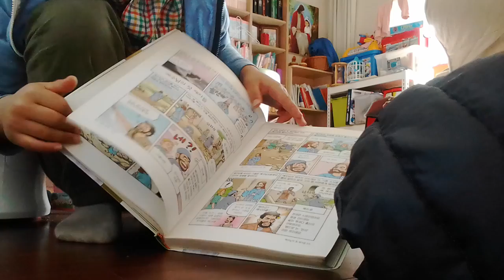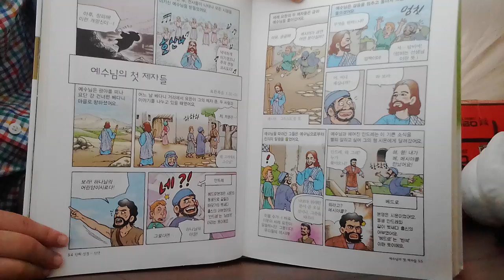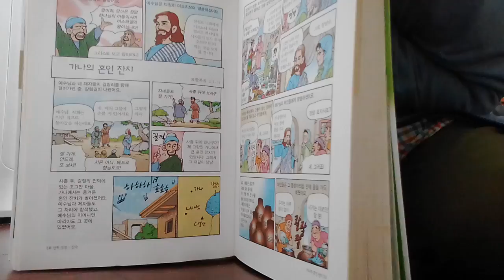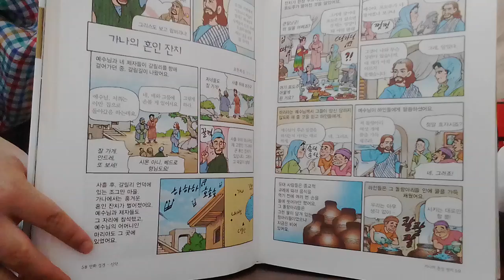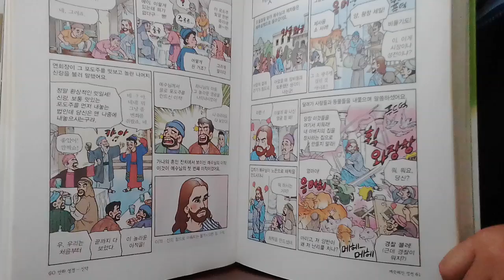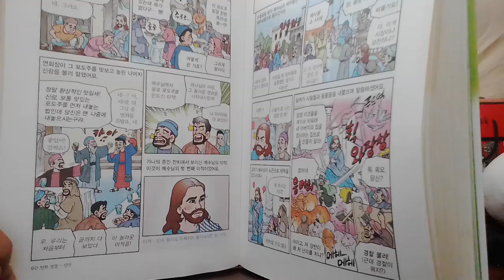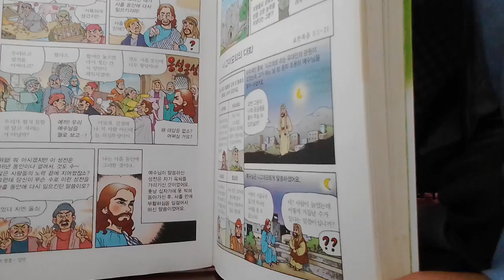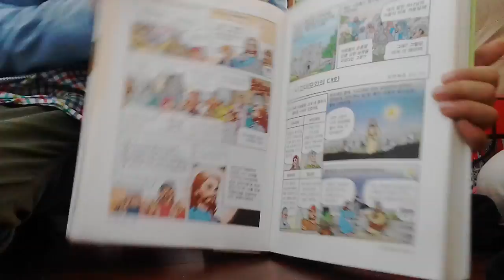‹Kids›Soo：어린이신약만화성경 읽어주기 – 20170421 082312